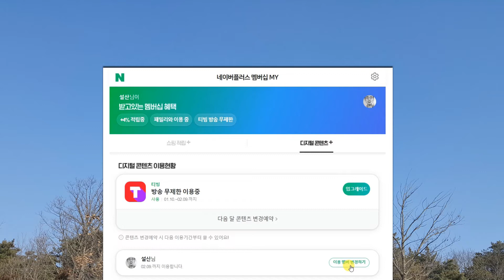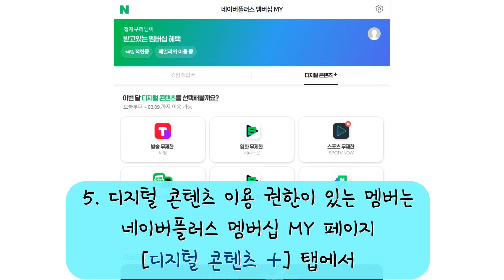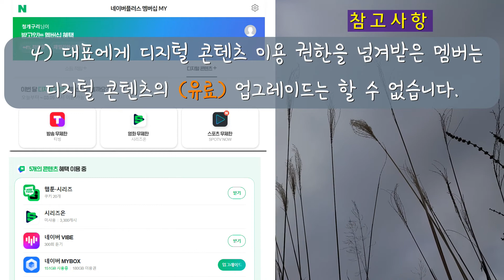네이버플러스 멤버십 패밀리 멤버, 디지털 콘텐츠 (티빙 방송 무제한, 영화 무제한 등) 이용 멤버 변경 방법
네이버플러스 멤버십 패밀리 멤버 디지털 콘텐츠 (티빙 방송 무제한, 영화 무제한, 스포츠 무제한, 쿠키 49개 등) 이용 멤버 변경 관련 참고사항 01:24

사용 글꼴 : 이순신 돋움체, 청소년서체, 미생체
음악 : Glen Canyon - Dan Lebowitz